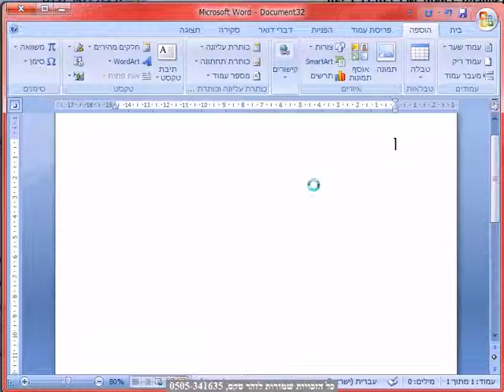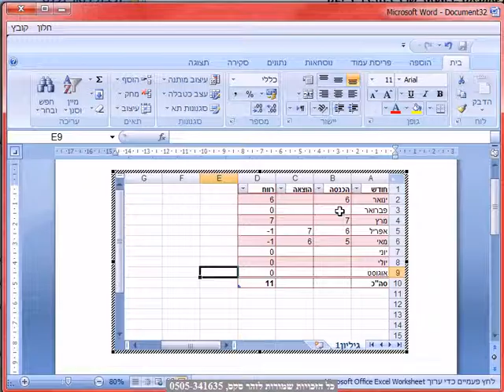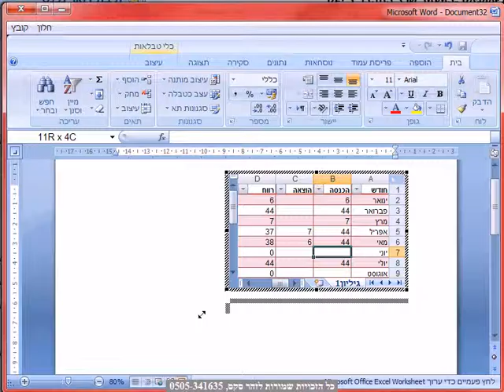הוספה גליון אלקטרוני של אקסל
הוספה   גליון אלקטרוני של אקסל  , קורס וורד מלא, בהנחיית זהר סקס, מאות טיפים.וטכניקות מיוחדות.